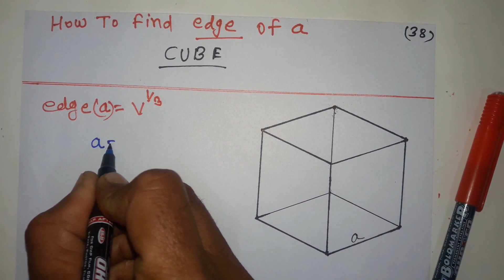How to find Edge of a cube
Edge of a cube